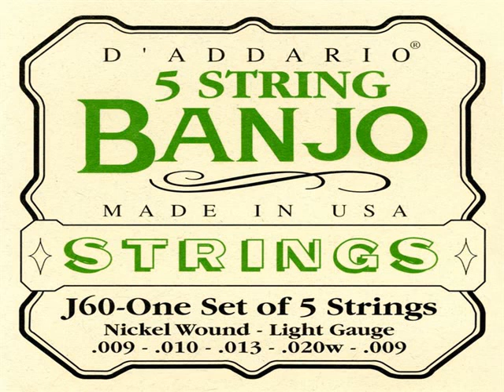Ernie Ball 2061 Earthwood 5-string Banjo Frailing 80/20 Bronze Loop End gauges 10,13,15,24w,1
Costs: $3.50